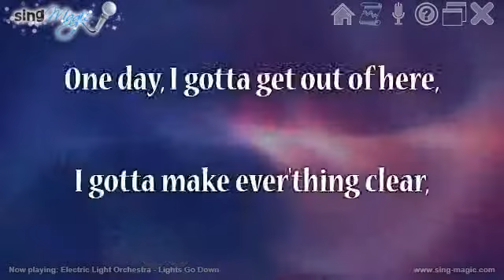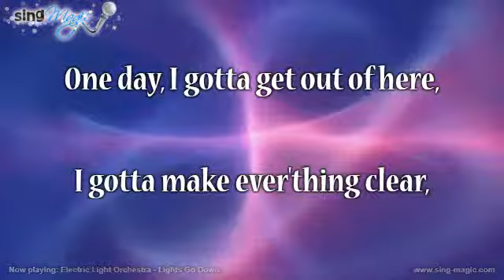Electric Light Orchestra Lights Go Down